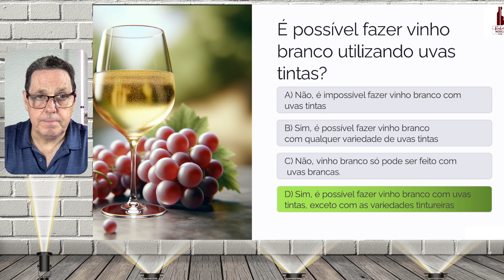Quiz do vinho #006 - Além da taça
Curso online de vinhos Além da taça.

Bem-vindos ao Quiz do Vinho "Além da Taça"! Esta é a primeira de uma série de vídeos onde você vai testar e ampliar seus conhecimentos sobre o universo dos vinhos de forma divertida e interativa! 🎉

Nosso objetivo é levar mais conhecimento através de perguntas intrigantes sobre vinhos, desde curiosidades sobre uvas e regiões até técnicas de degustação e vinificação. Está preparado para descobrir o quanto você realmente sabe sobre essa bebida milenar? 🤔🍇

Acompanhe os próximos vídeos e desafie-se a cada quiz! Vamos juntos além da taça! 🍷✨